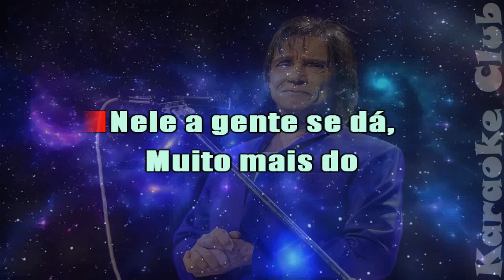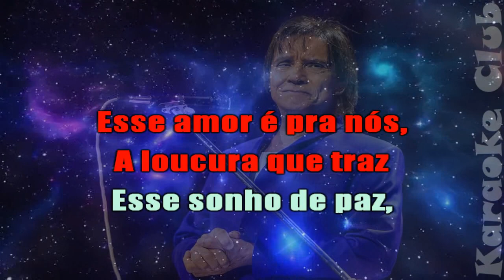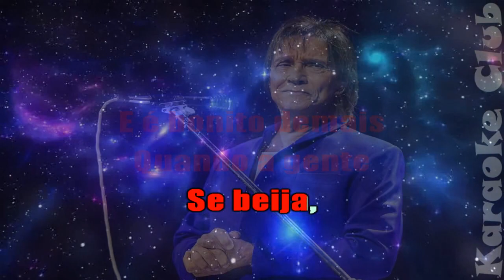ROBERTO CARLOS - O CONCAVO E O CONVEXO (2021) ( KARAOKÊ )